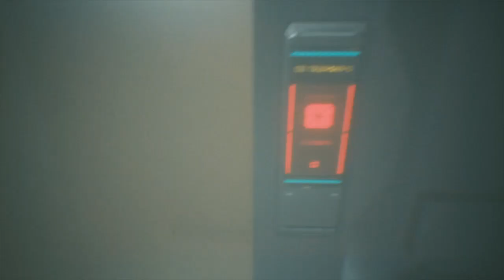CYBERPUNK2077 NEW GAMPLAY WALKTHROUGH(FULL GAME) PART 7 HIEST PREP